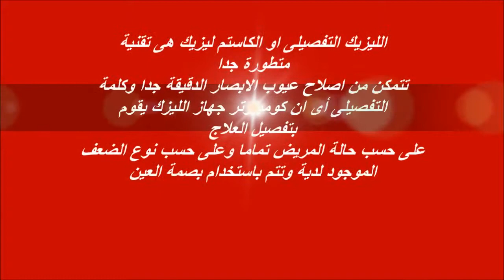النتائج المذهلة لعمليات تصحيح النظر التفصيلى -- كاستم ليزيك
تمثل تقنية كاستم المستخدمة فى عمليات الليزيك والفمتوليزيك والاصلاح السطحى ثورة فى مجال تصحيح الابصار لما تقدمه من كفاءة عالية وجودة رؤية كالكريستال بعد العملية بالذات لمن ينشد الدقة العالية فى النظر كالاطباء والمهندسين والمعلمين ومستخدمى الاجهزة الالكترونية وقائدى السيارات وغيرهم وهى التقنية المستخدمة فى الدول الاوروبية وامريكا
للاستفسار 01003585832